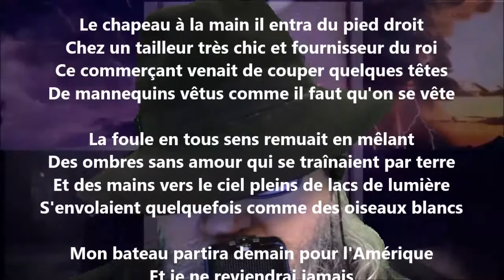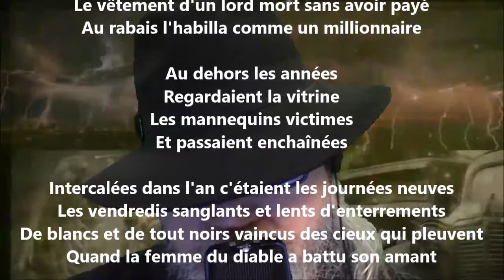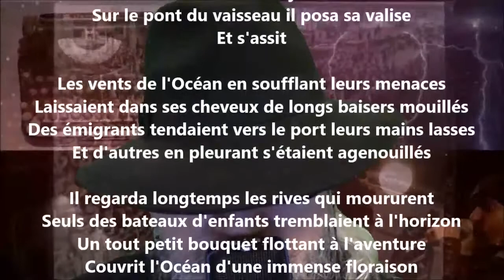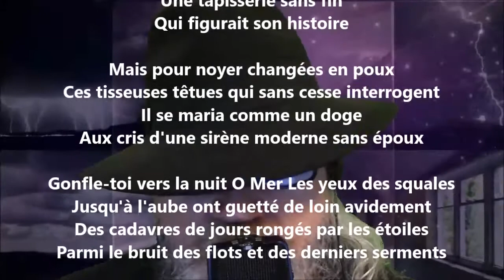L'émigrant de Landor Road - Guillaume Apollinaire lu par Yvon Jean